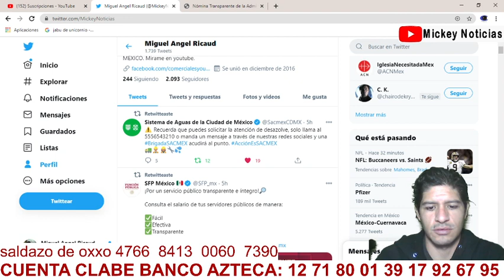COMO PEDIR UN DESAZOLVE EN CDMX